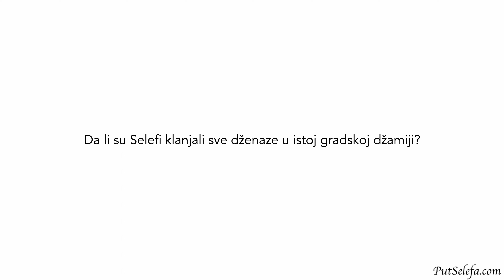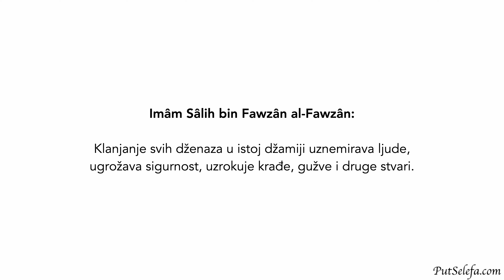Klanjanje svih dženaza u istoj gradskoj džamiji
Pitanje: Da li su Selefi klanjali sve dženaze u istoj gradskoj džamiji?

Odgovor: Ne. To je postala praksa zbog lijenosti ljudi. Kada su ljudi prestali pridavati pažnju kupanju preminulih, odnosili su ih u gasulhane kojih ima samo u pojedinim džamijama. Radi se dakle o lijenosti. Optimalno je da svaki preminuli čovjek bude okupan kod rodbine u svojoj kući i da mu se dženaza klanja u obližnjoj džamiji. To je dakle bolje, da mu dženazu klanjaju komšije i klanjači džamije u kojoj je obavljao namaz. Klanjanje svih dženaza u istoj džamiji uznemirava ljude, ugrožava sigurnost, uzrokuje krađe, gužve i druge stvari.